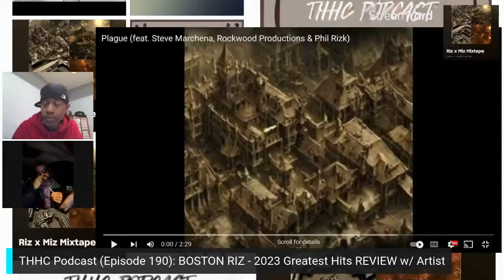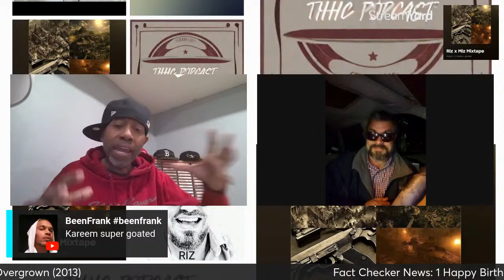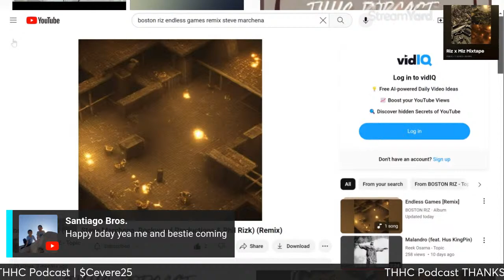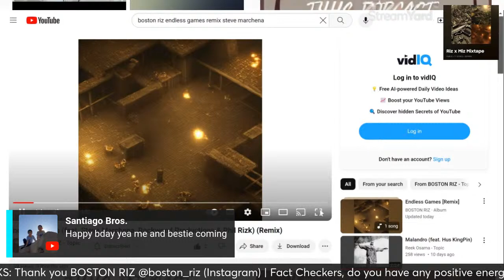THHC Podcast (Episode 190): Boston Riz x Rockwood Production - 2023 Greatest Hits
Boston Riz x Rockwood Production
Riz x Miz Mixtape (On ALL DSP's)
2023

01 Plague ft Steve Marchena
02 Higher Ground ft Tina Andrews & Tony Chamoun
03 Blick Em
04 Good Old Days
05 Endless Games (Remix) ft Steve Marchena
06 Wish
07 Coming Home ft Ian Beath
08 Just Breathe (Remix)
09 Better Days (Remix) ft Chris Rizk
10 James Brown ft Tony Chamoun
11 All I Need

2023 Boston Riz/Rockwood Productions

Cincerely Yours,
Father, Blogger, YouTuber and Person that loves the N.Y. Giants and L.A. Lakers, even though I'm from Boston.

ALBUM REVIEWS
During each video I will talk about what I liked and didn't like about the album and give a score based on this scale:

0/5 = Album at its worst
1/5 = Terrible
2/5 = Bad
3/5 = Good
4/5 = Great
5/5 = Classic

*Album/EP Rating: 4.5

Word of mouth is the most powerful marketing tool, and I truly appreciate your help in spreading the word about my new books.

Linktree: Find ALL BOOKS & MORE! Thanks in Advance.

Ceverely Yours,
Marquis Walker